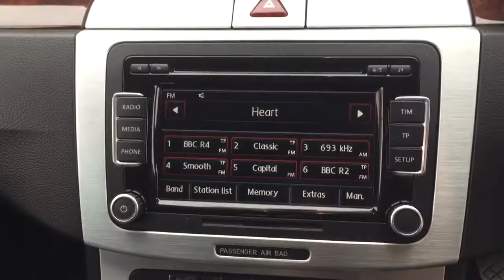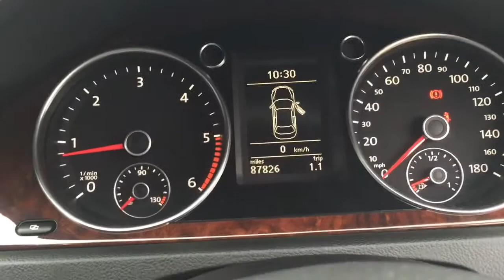2009 Volkswagen Passat CC 2.0 GT TDI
2009 Volkswagen Passat CC 2.0 GT TDI by dowstorey